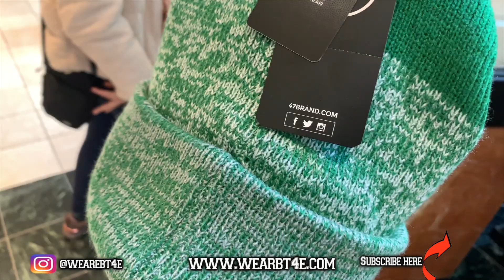14 YEAR OLD WEARS PREGNANCY BUMP FOR 24 HOURS!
14 YEAR OLD WEARS PREGNANCY BUMP FOR 24 HOURS!

We all enjoy a beautiful picture perfect day filled with Laughter and huge smiles on our faces; unfortunately sometimes we are stuck with busy days or maybe sometimes just a bad day. We want to be apart of your life to "turn that frown, upside down" and make you WATCH,SMILE AND LAUGH.
JOIN US FOR : DAILY  VLOGS | CHALLENGES |THOUGHTS AND OPINIONS| PRANKS AND MORE !

With effective communication and humor with a hint of serious subjects with intriguing point of views.We want you to come along with us daily and never forget to WATCH,SMILE AND LAUGH.

We're all about Traveling to different places  ,Reacting to current events and bringing funny dialog through our Vlogs.

WE HOPE YOU BECOME A IMPORTANT PART OF OUR FAMILY ! THANK YOU SO MUCH
NEW Videos Everyday! Turn Our Notifications ON So You Never Miss A Video! BTGANG!!